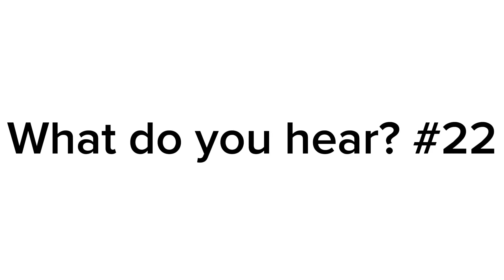What do you hear? #22